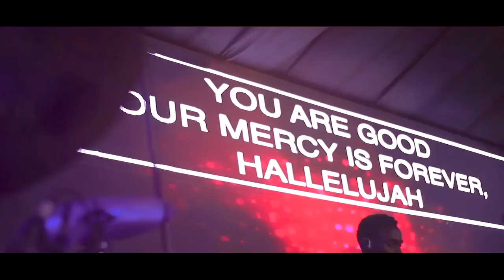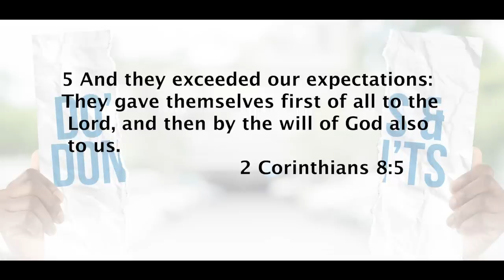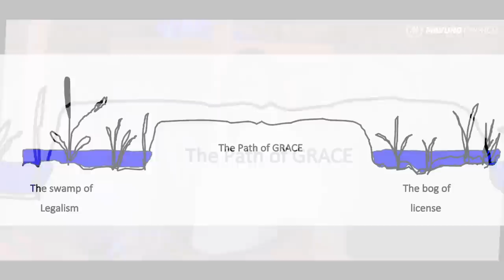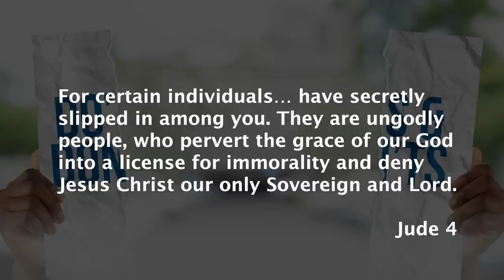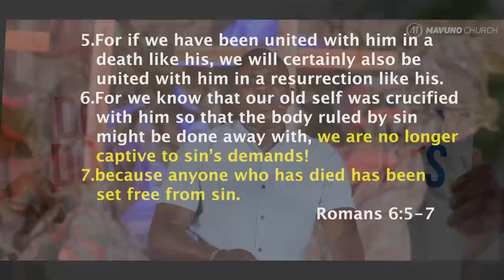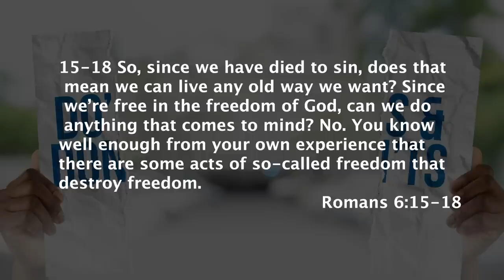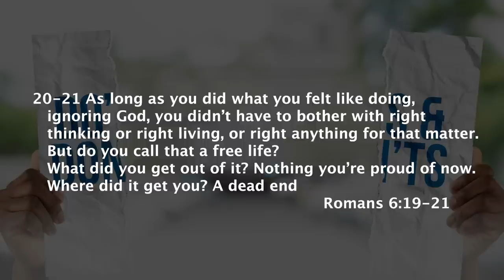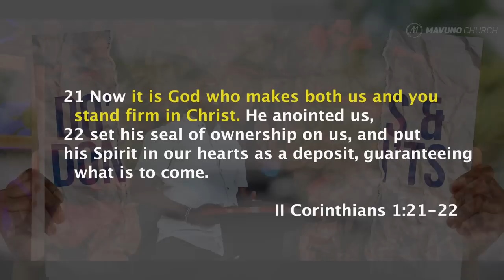THIS CHANGES EVERYTHING - THE TRAP OF LICENTIOUSNESS (PART 3)